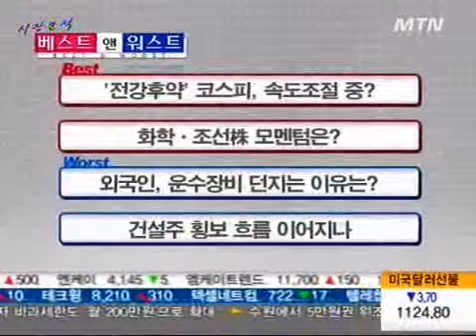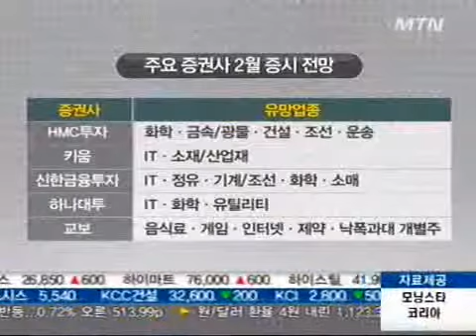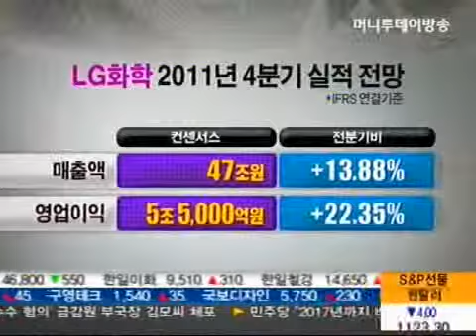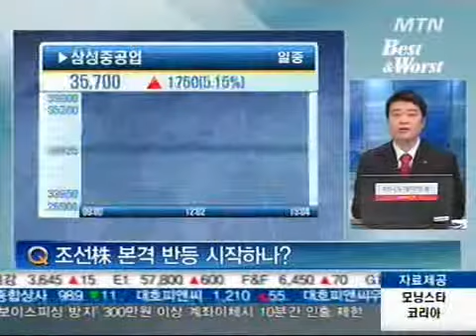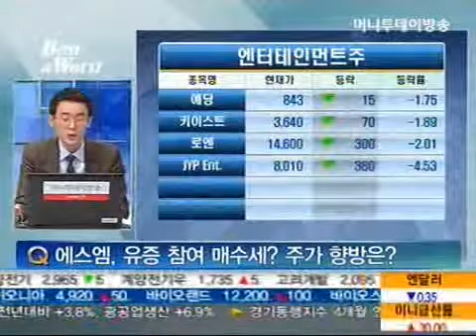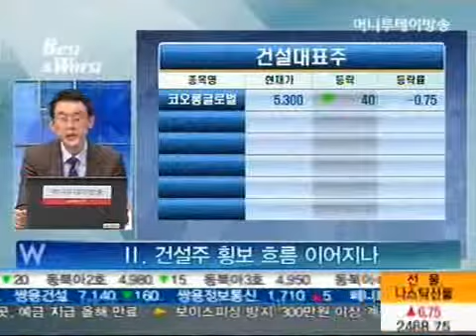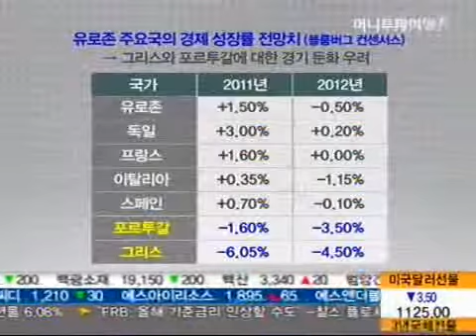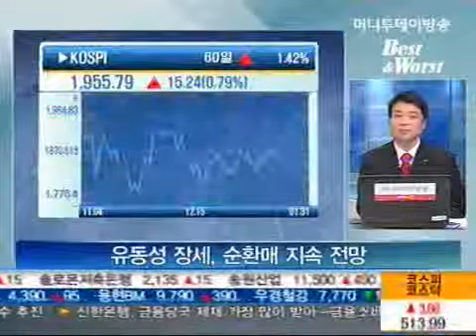'전강후약' 코스피, 속도조절 중?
01/31 이혜림의 S.S